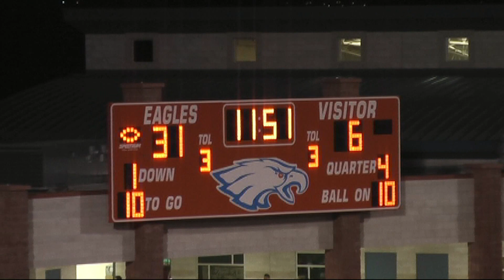YSLETA VS CANUTILLO EAGLES HIGH SCHOOL FOOTBALL GAME PLAYED OCTOBER 26, 2007 PART 4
This is part 4 of 5 the game between Ysleta vs Canutillo Eagles.  Game was played on October 26, 2007.